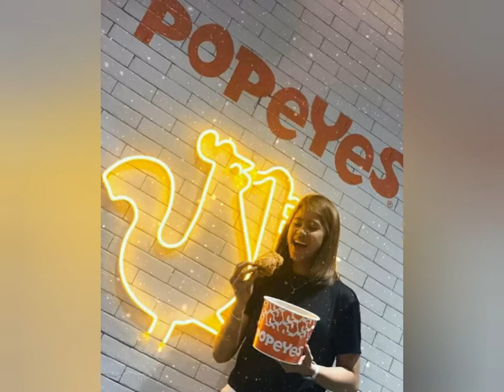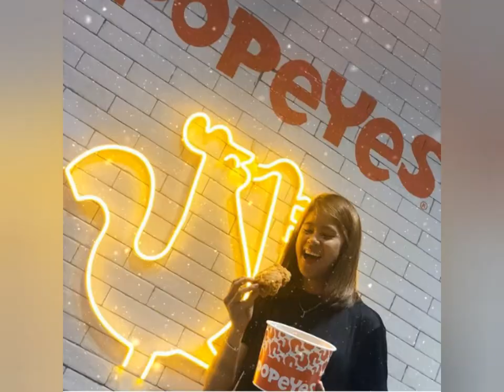Deanna Wong Random Pictures😍